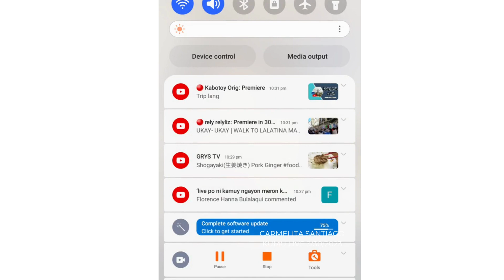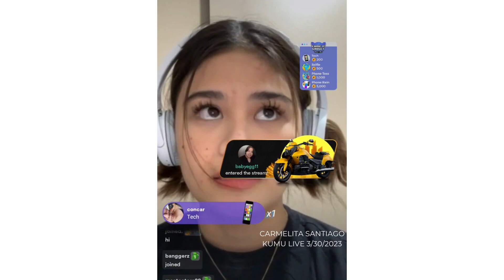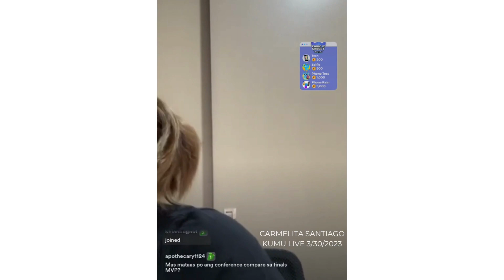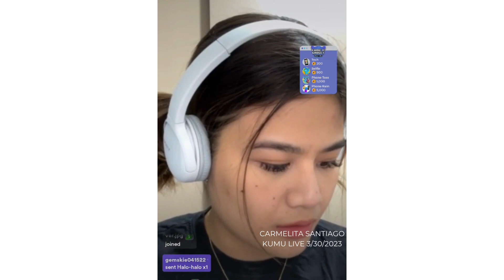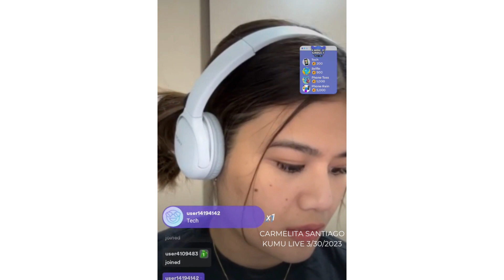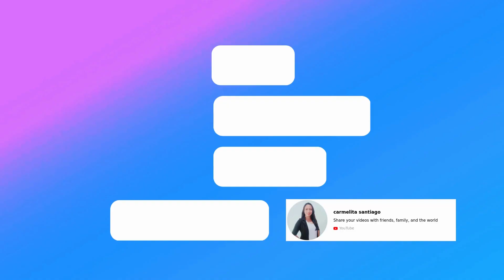Dahilan bakit di nakuha ni tyang ang Award, Tita Mel kinabahan sa laro ni Jema Galanza sa Final Game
Tita mel explain bakit di nakuha na tyang Aby Marano ang Award na ngayon ay trending sa Twitter. Kinabahan din si tita mel sa Laro ng ating best outside spiker na si Jema Galanza sa final game with Petrogazz.

Love 💖,
CARMELITA